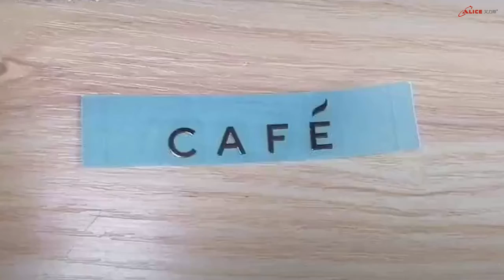Best Electroformed Nickel label Supplier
The product has a waterproof surface, which effectively protects the internal materials of the product from being damaged by water molecules and causes quality problems.
Electroforming is a metal forming process in which parts are fabricated through electrodeposition on a model,known in the industry as a mandrel,the material usually is Nickel.this self-adhesive tags are very thin,strong,and ultra-precise components in complex shapes.the mounting is like a velcro,protect film at the front and tape behind.